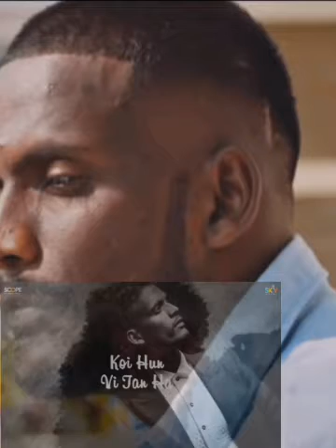Sach Chahida : Kaka (Official Song) Latest Punjabi Songs 2021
________________________ Lyrics:- Tera bhadda Chahe Sohna Mainu Sach chahida Maitho Kuj Na lukona Mainu Sach chahida Mile Hasa Chahe Rona Mainu Sach chahida Chahe Paije pachhtauna Mainu Sach chahida Gal kall Te Na chhad, Mainu chhad De beshakk Dil Dukhan De Ajj Eh Kamayi Mera Haq Ehto vadh Main Ki chahuna? Mainu Sach chahida Maitho Kuj Na lukona Mainu Sach chahida Haan Mafian Na Mang Eve Hath Je Na jod Tainu Merea sahareyan Di Das Ki ai Lod Tainu chahun Wale Sajjna Di Kami Ki ai Sajjna Dil Lag Jana Tera Bas Mera Hi Ni Lagna Meri Fikar Na Kari Jee Laina Main Tainu Loka Kolo khoh ke Ki Laina Main? Haq Tere Te Beshak Mera Reha Na Koi Koi Akhri Taan hona? Mainu Sach chahida Tera bhadda Chahe sohna Mainu Sach Chida Maitho Kuj Na lukona Mainu Sach chahida Main Karna Ki ai? Mainu Milna Ki ai?
kaka song
kaka all song
kaka kaka
kaka all new song
kaka all song video
kaka all song status
kaka album
kaka channel
kaka dj song
kaka dj remix song
kaka dhoor pendi
kaka darling song
kaka da song
New punjabi Songs
2021